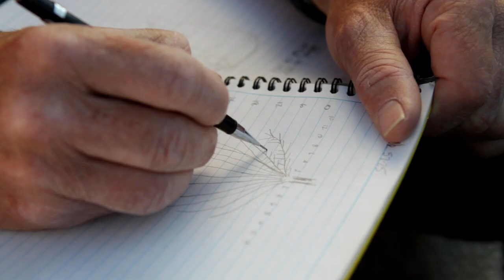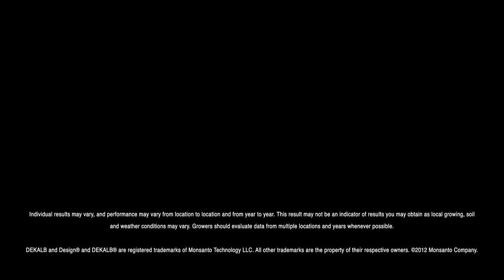DEKALB® Brand's Root Structure is Unmatched at the Gothenburg Root Dig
Mark Reiman, Jeff Tichota, and Mike Petersen talk about how DEKALB® roots have performed against competitors.  DEKALB® has a deep and extensive root structure that goes through the soil profile penetrating as deep as 85 inches or deeper.